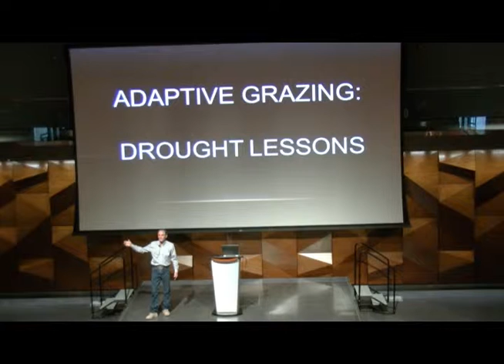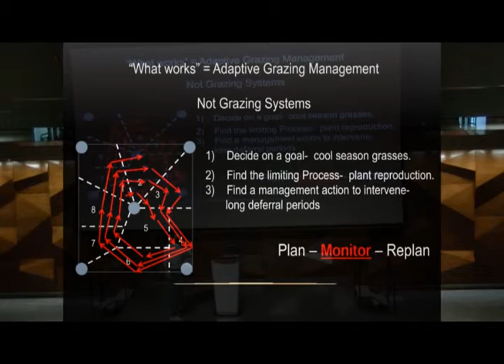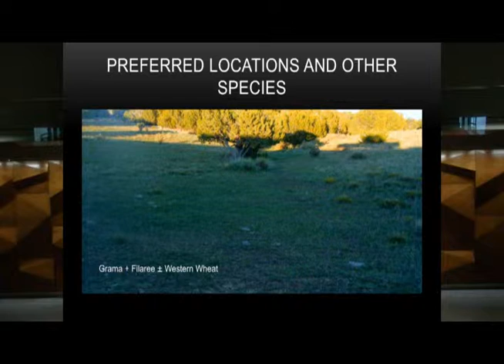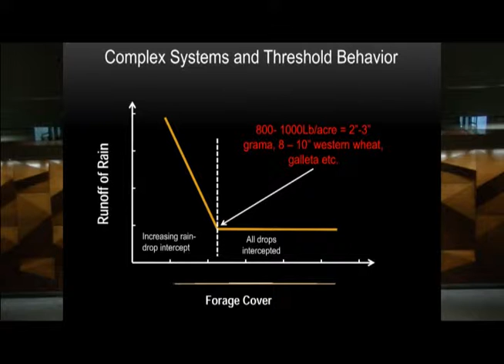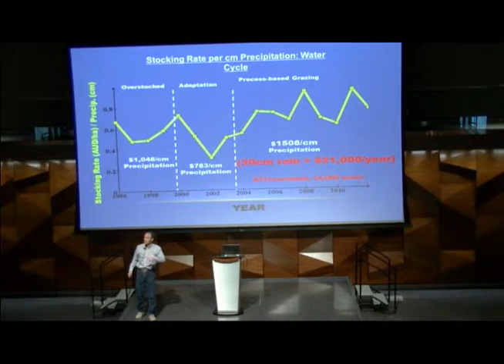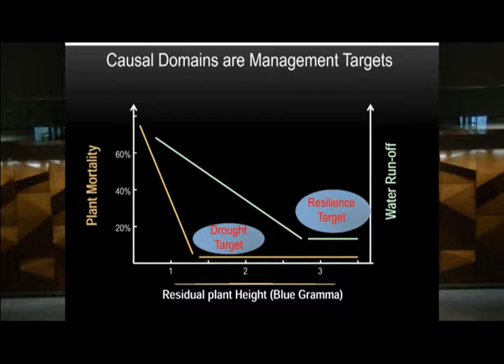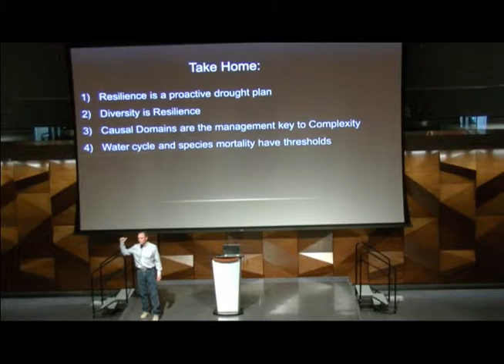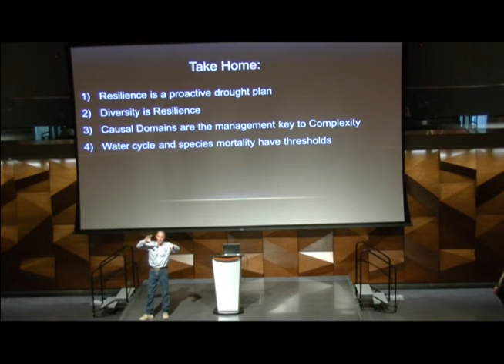Grady Grissom Adaptive Grazing: Drought Lessons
Grady Grissom talks about how adaptive management and rotational grazing helped become economically sustainable on his ranch in southeastern Colorado. Grissom spoke at the "Ranching and a West that Works" conference at Colorado State University.